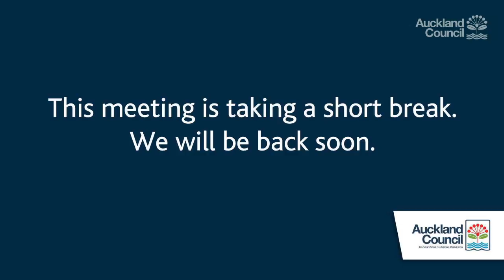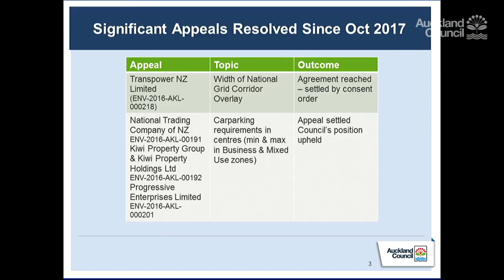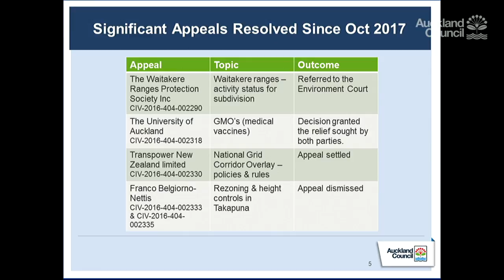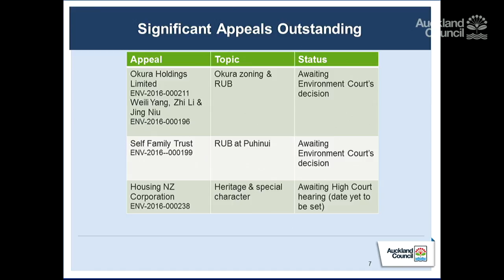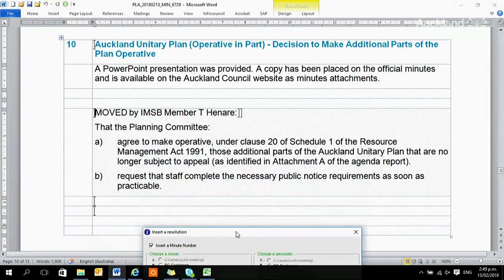13.02.18 - Planning Committee - Item 09 - 10